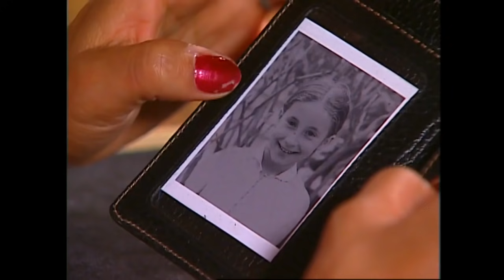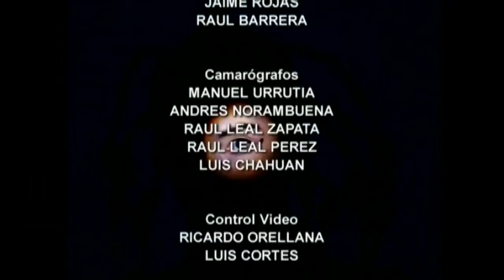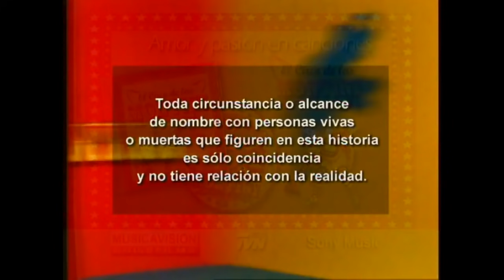El Capitán busca a su "gatita" | El circo de Las Montini - T1E40